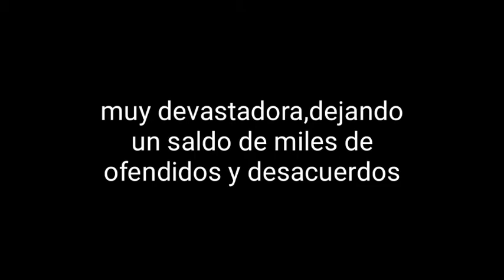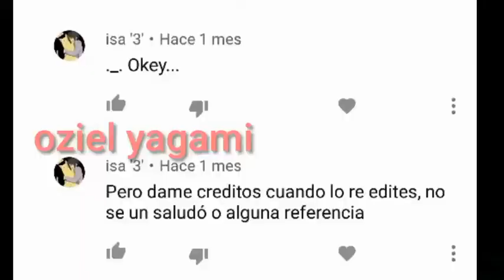SCHOOL DAYS 2018 RESUMEN Y ANALISIS DEL ANIME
Un resumen y un Analisis que le hice a el anime de school days, este video es resubido con la  Esperanza de que youtube No se ponga nena de  Nuevo... Saludos